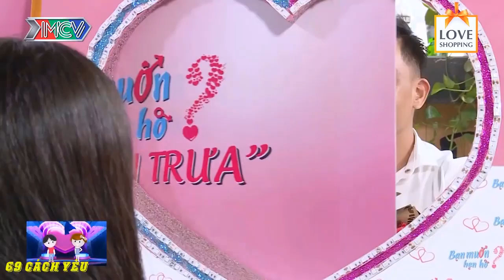CÔ NÀNG BOXING hẹn hò LÀM ANH TRAI XOẮN QUẨY và CÁI KẾT | 69 CÁCH YÊU